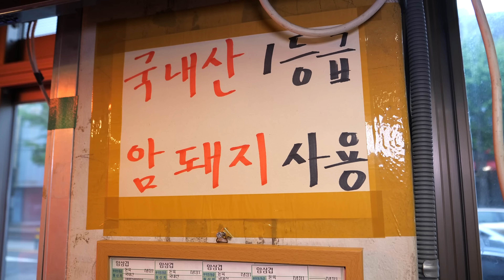노포 분위기 끝판왕 연탄 돼지구이로 대박난? 오픈 첫달 월매출 1억! 미친 퀄리티 수제 반찬 고깃집 charcoal pork BBQ - Korean street food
[부산, 광안리, 부산식]

소상공인분들과 기업에 작은 보탬이 되겠습니다

💌가격(Price)
암돼지 삼겹살 300g: 29,000원
돼지갈비 150g: 8,500원
돼지꼬리 300g: 10,000원
수제 가야밀면: 6,000원
영도 고등어 추어탕: 5,000원
김치찌개: 5,000원